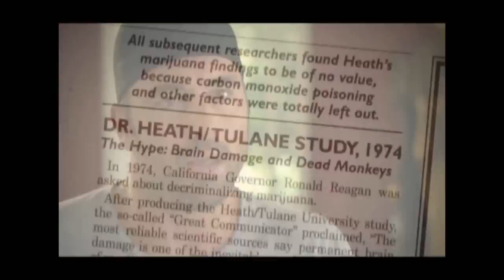ג'ו רוגן וד"ר לסטר גריינספון מדברים על קנאביס ולגליזציה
ג'ו רוגן (אפקט הפחד) מדבר על הקנאביס ועל לגליזציה.